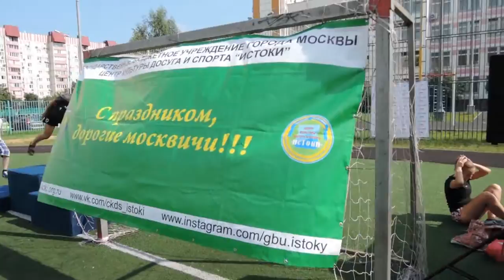Фестиваль wamsport. Репортаж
Подробный репортаж фемтелевидения о женском спортивном фестивале, который организовала любительская лига wamsport. Москва (Жулебино), 30 июля 2016 года.